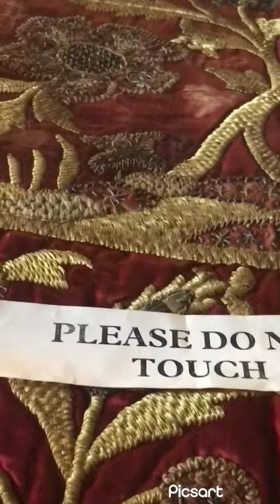I am in danger part 1